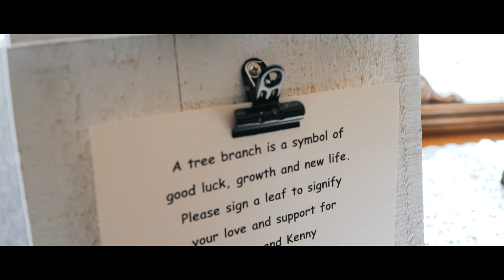"Love Isn't Canceled" | Jillian + Kenneth | 6.21.20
Best Man Media Presents:

Title : "Love Isn't Canceled"
Couple : Jillian + Kenneth
Date : 6.21.20
Filmed & Edited by : Chad Lawrence